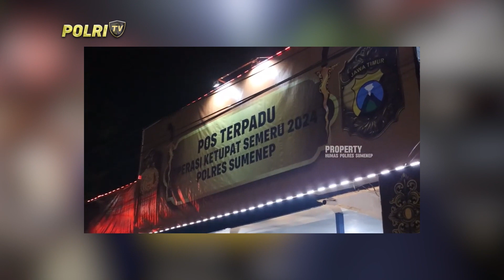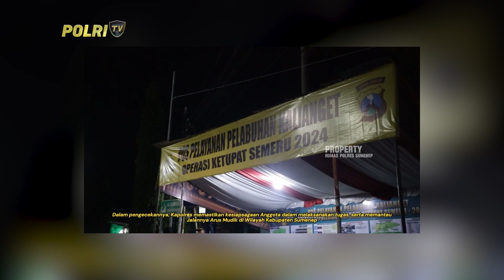POLRES SUMENEP PENGECEKAN POS TERPADU DAN PELAYANAN